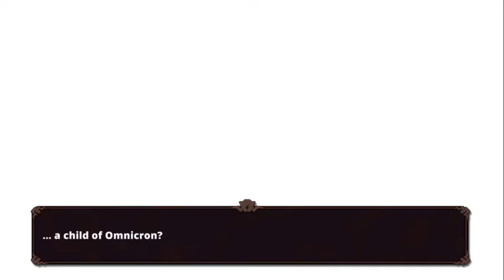Nexomon Extinction PS4 Blind Lets Play 13 - Atlas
My Nexomon Extinction PS4 Blind Lets Play. someone has come up with a plan to try and stop this crazy game and that's ATLAS what is it no one knows.